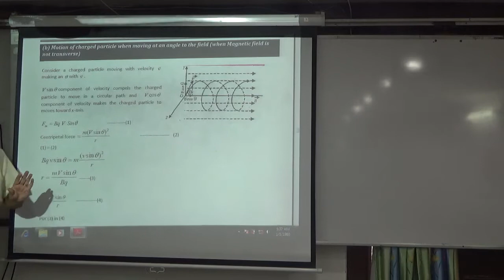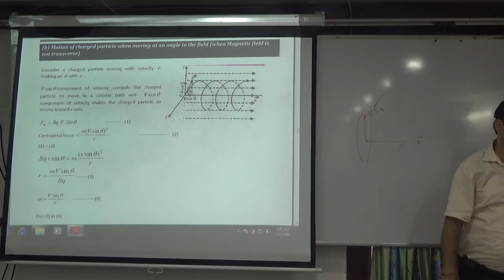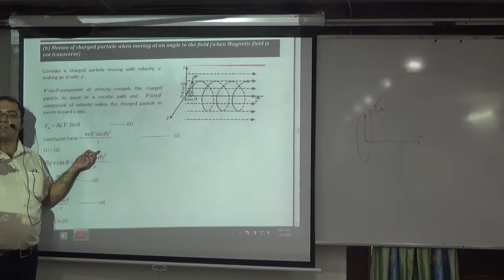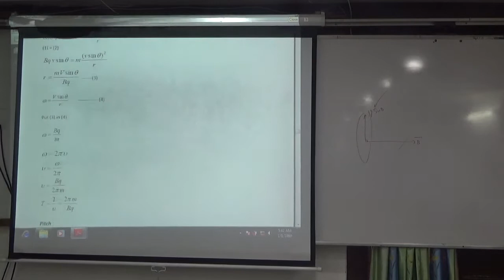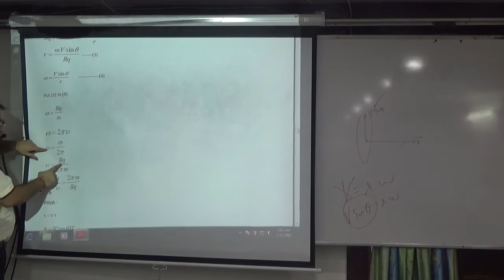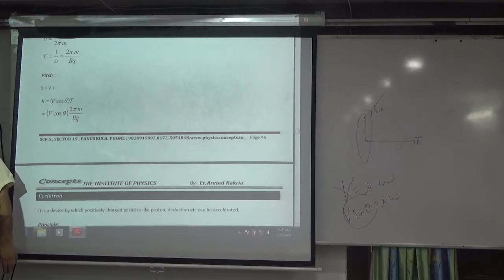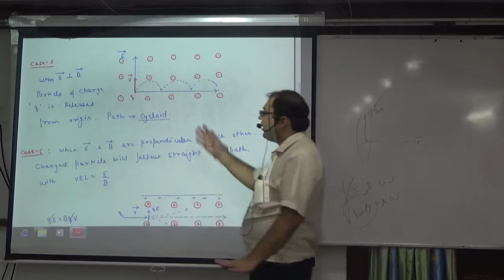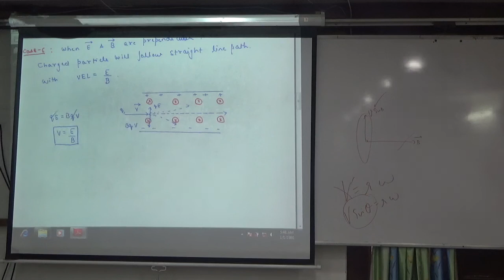Motion of a Charged Particle when moving at an angle with Magnetic field